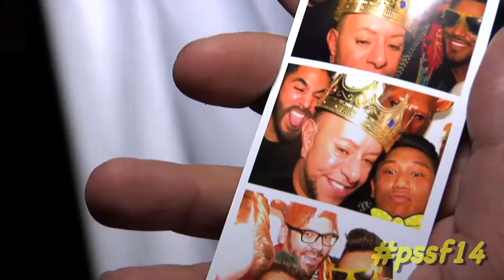2014 Palm Springs International ShortFest - Gay la! Toucans After-Party